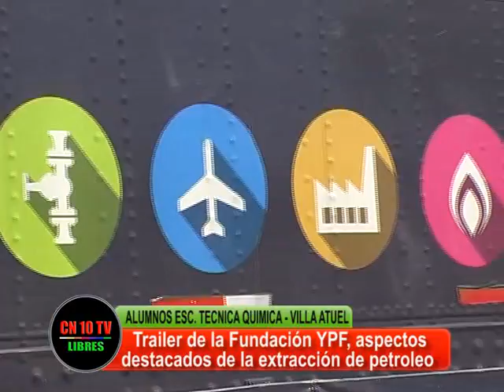PARA CONOCER MEJOR A YPF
CN10Tv San Rafael entrevista a alumnos de la Escuela Técnica Química "Bernardino Izuel" de Villa Atuel quienes visitan el Trailer de YPF en San Rafael